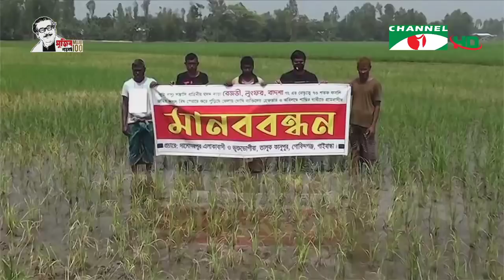চ্যানেল আই কৃষি সংবাদ (২৮ মার্চ, ২০২০) || Channel i News